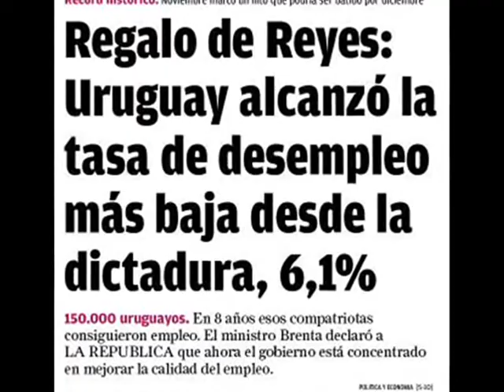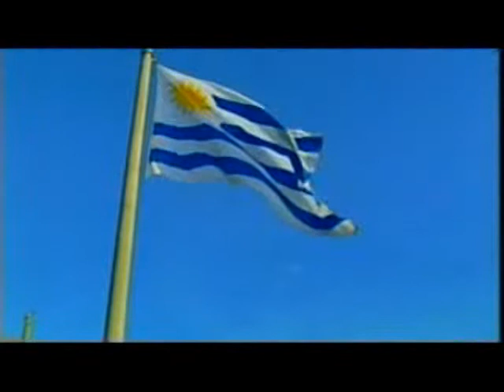HIMNO DEL FRENTE AMPLIO.wmv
EL HIMNO DEL FRENTE AMPLIO, COMPUESTO EN 1984 POR LA MURGA LA FRENTEAMPLISTA